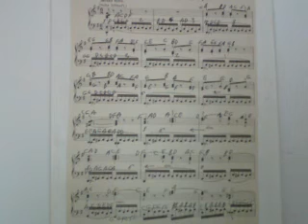GHANTHO .music Archive Der Kreisel La tuopie rethem 3 Play Alyas Hanna nr 1376